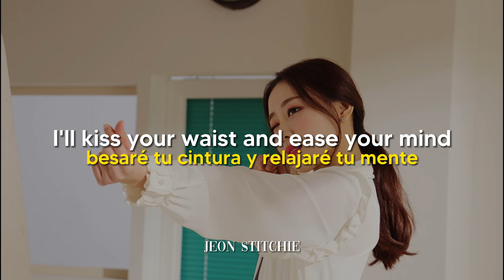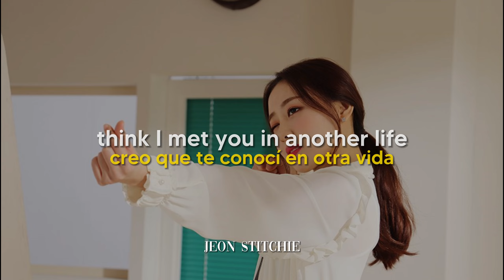Seven — Cover Yves (letra + traducción).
Seven — Cover Yves.

extraño a las loonas :c

✦ mis fondos.

✦ tags.